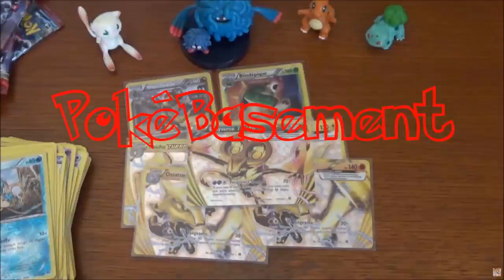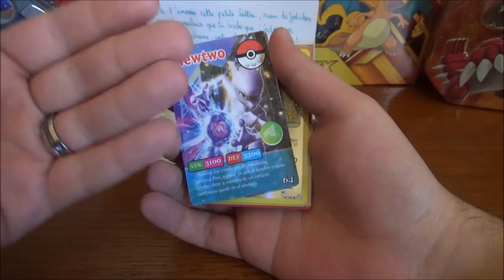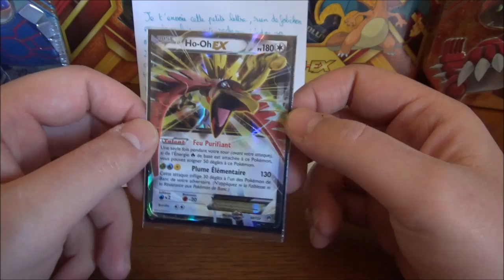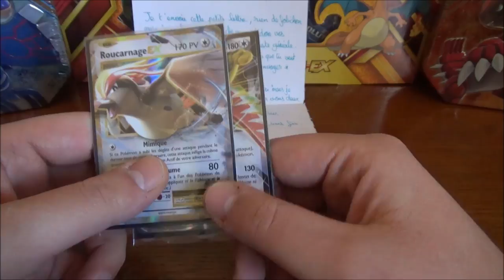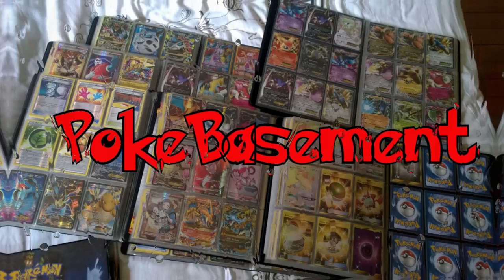(TERMINE)On vous fait plaisir N°4 : Gagne 2 BOOSTERS Pokemon Soleil et Lune 2 Gardiens Ascendants FR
Salut à tous ! Elle sort en retard à cause du problème de Box Internet, mais la vidéo "On vous fait plaisir" est là ! Trouvez le nom du Pokemon grâce aux indices, et n'hésitez pas à faire vos retour sur le prochain jeu que l'on vous prévoit !